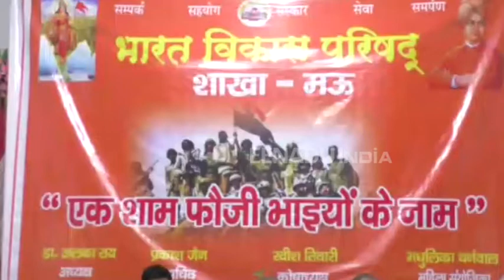मऊ में आयोजित हुई 'एक शाम फौजी भाइयों' के नाम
मऊ: जिले के नगर क्षेत्र के गाजीपुर तिराहा स्थित एक प्लाजा में भारत विकास परिषद द्वारा एक शाम फौजी भाइयों के नाम कार्यक्रम का आयोजन किया गया. इसमें जिले भर के फौजी भाइयों को आमंत्रित किया गया. उनका सम्मान भी किया गया.